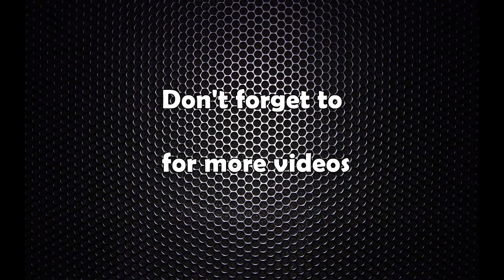विधानअनुसार पार्टी नचल्नुमा सभापतिको पनि कमजोरी छः डा. प्रकाशशरण महत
डा. प्रकाशशरण महत
prakashshran mahat
nepali congress